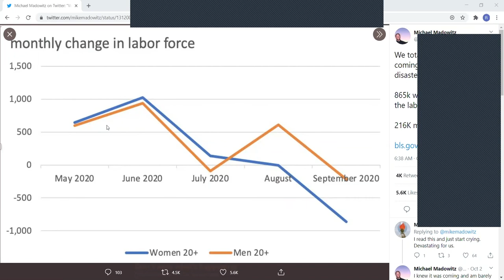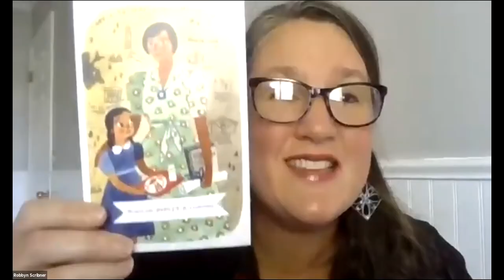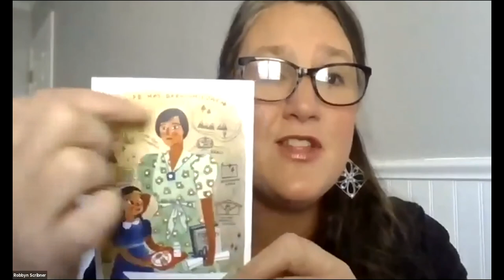Utah Women in 2020: Challenges, Opportunities, and Next Steps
Women’s Leadership Forum titled, "Utah Women in 2020: Challenges, Opportunities, and Next Steps."

A panel discussion with experts on Utah women’s issues to gain deeper insights into where we have been and where we are going. Panelists include Becky Jacobs, Liz Owens, and Robbyn Scribner.